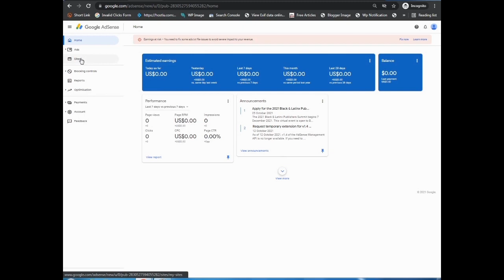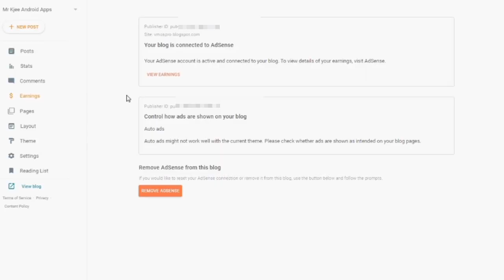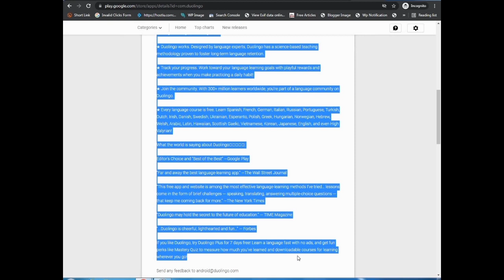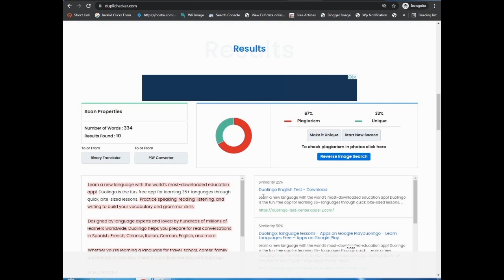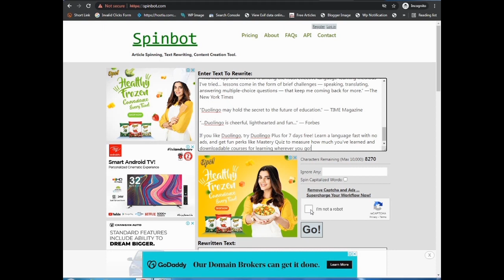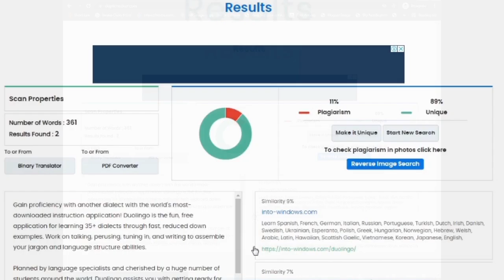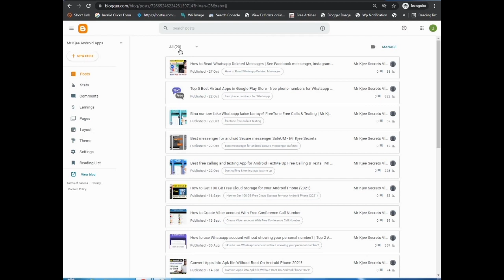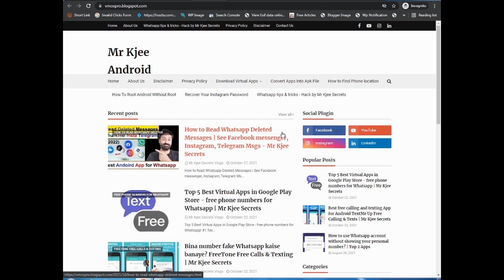How to approve any blogger or WordPress website fast | Get Google AdSense Approval in 24 Hours -Tips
Note:
This content is followed by all YouTube & Blog policies and community guidelines of Google.
ALL THE IMAGES/PICTURES SHOWN IN THE VIDEO BELONG TO THE RESPECTED OWNERS AND NOT ME...  I AM NOT THE OWNER OF ANY PICTURES SHOWED IN THE Video.

To watch the complete new Video

Bina number aur Email ke Unlimited Facebook aur Whatsapp account Kaise Create kare?